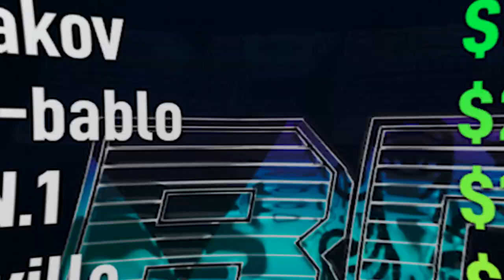EPT Online $2,100 PKO bustoville | SmilleThHero | drupa-lucker Final Table Poker Replays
⬇️ FINALISTS:
🇫🇮 bustoville JONI JOUHKIMAINEN
🇬🇧 MarToMchat THOMAS BOIVIN
🇷🇺 drupa-lucker ANDREY CHERNOKOZ
🇦🇹 SmilleThHero DANIEL SMILJKOVIC
🇱🇻 APonakov ALEX PONAKOV
🇨🇦 luelue399
🇪🇪 mmetsla (2)
🇷🇴 S.N.I.N.1
🏳️ lesha-bablo

💵 PAYOUTS:
1️⃣ 💲54,450.67
2️⃣ 💲54,450.38
3️⃣ 💲35,329.08
4️⃣ 💲26,653.39
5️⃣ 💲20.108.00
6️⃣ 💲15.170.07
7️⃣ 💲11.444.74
8️⃣ 💲8.634.26
9️⃣ 💲6.867.14

💶 BUY-IN: 💲2,100
💰 PRIZE POOL: 💲686,000.00
😎 ENTRIES: 242
😤 RE-ENTRIES: 92
🤑 TOTAL ENTRIES: 334
💸 PAID PLACES: 41
⌛️ LEVELS: 10 min
⏱️TOURNAMENT DURATION: 6 hours 19 minute

🏆 Final Table Replay 10-11 Nov 2020
🎫 NLHE $500,000 GTD PSKO
⭐️EPT Online 2020 Event #7